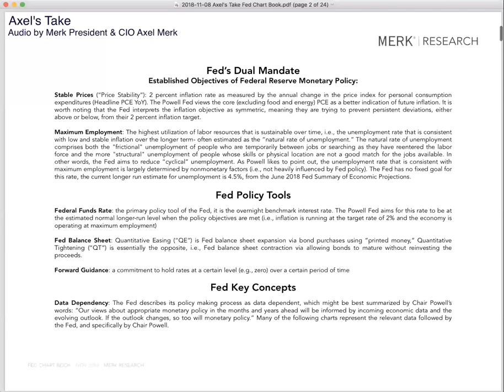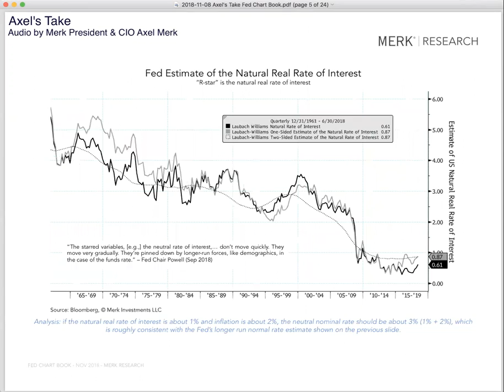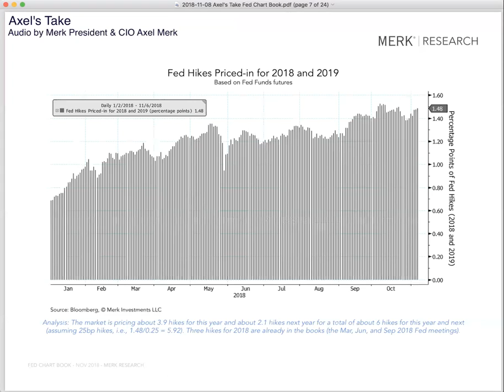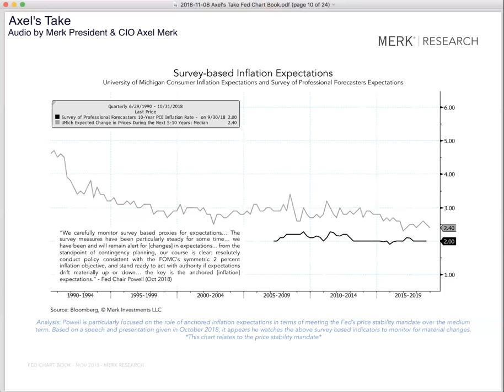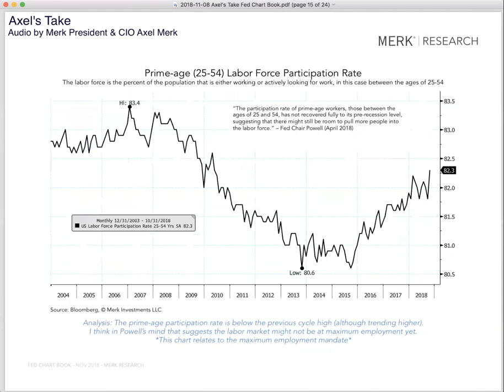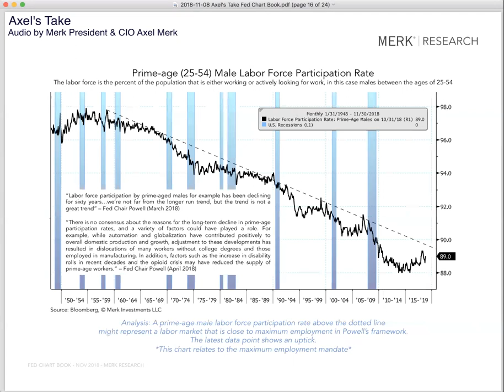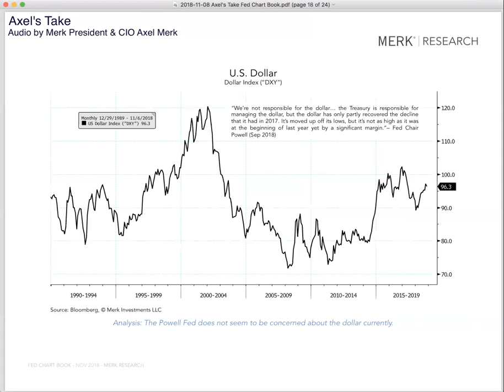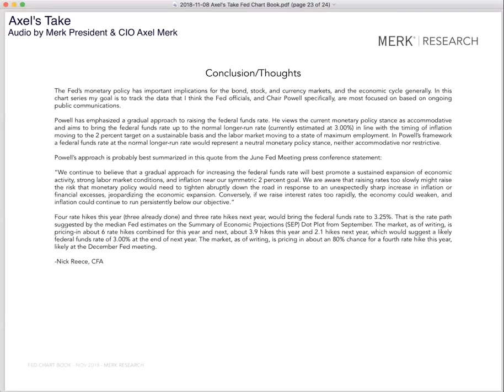2018-11-08 Merk Research: Axel's Take - The Federal Reserve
The investing audience should view this content in the context of their individual investment process, time-horizon, and goals. All material presented is the opinion of the author and presenter and does not necessarily represent the house view of Merk Investments.